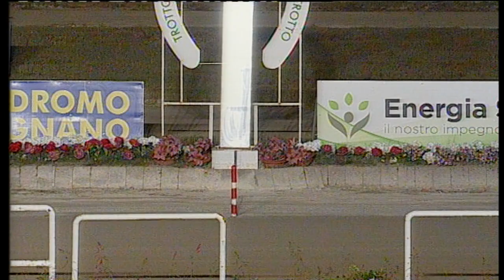Trotto 26/07/2020 - 9ª corsa